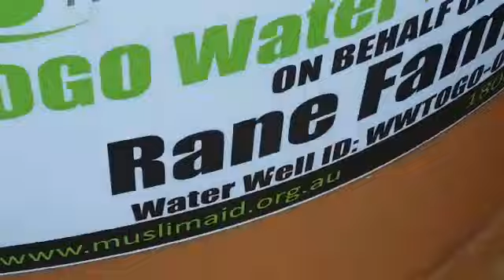Togo Water Wells - WWTOGO-019 | Muslim Aid Australia